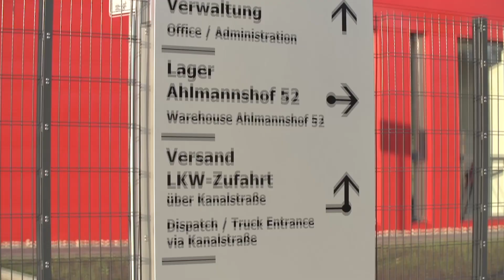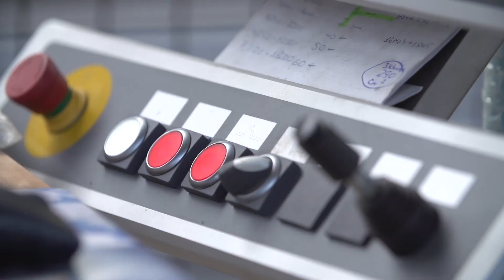BEPRO-Steel Imagefilm (english)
We are a leading high yield steel trader in the center of Europe. We have an increasing number of customers all over Europe and beyond, that appreciate our quality and reliability.

BEPRO-STEEL, established in 1969, has grown to become a company that provides a truly specialist steel service (35.000 tons in stock – special sizes and qualities).

The skills gained in servicing more than 44 years has given BEPRO-STEEL a full understanding of client requirements regardless of project size, complexity or geographical area of operation.